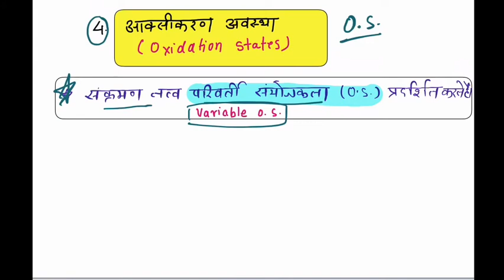04 :- Oxidation state || ऑक्सीकरण अवस्था || Transition elements Variable oxidation states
is video me hum samzenge ki d block ke tatwa parivarti oxidation state kyo darsate hen.
 variable oxidation state kya he avm kyo darsate he.
3d shreni ke tatwo ki multiple oxidation state ky he.
 higher oxidation state and zero oxidation state.
ke bare me janenge.